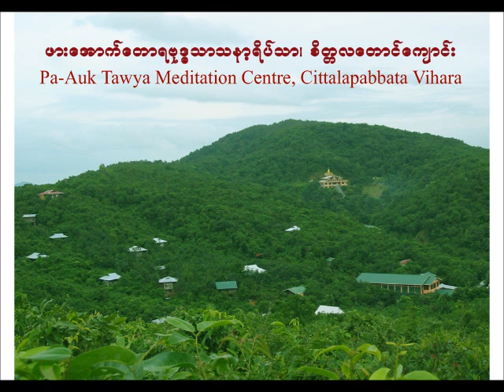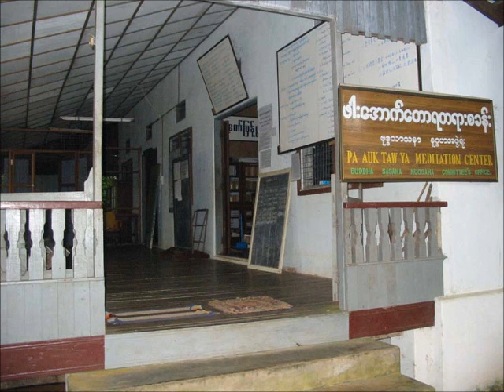6 months Retreat 2010 Q&A (5) of 17